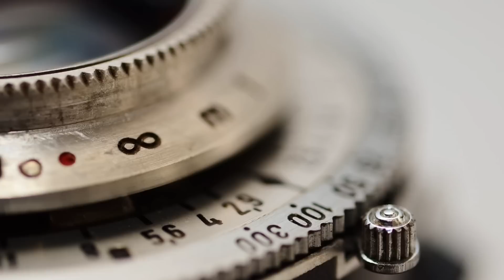Guarda Cosa Ha Fatto!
Nessuno ci avrebbe creduto se non fosse stato filmato!